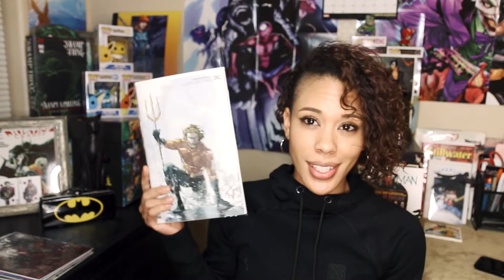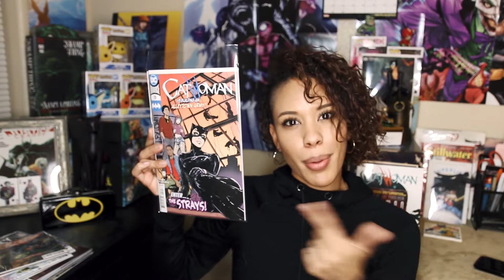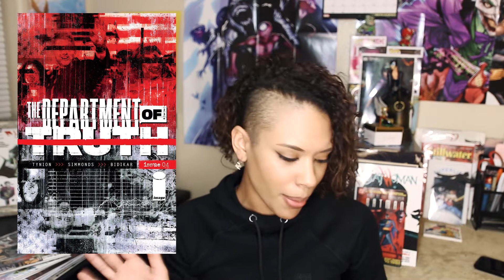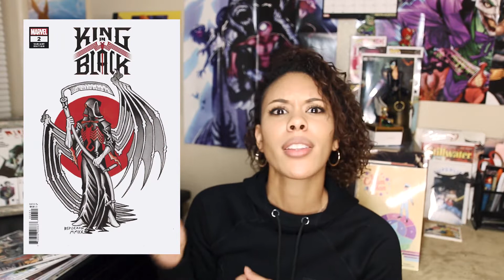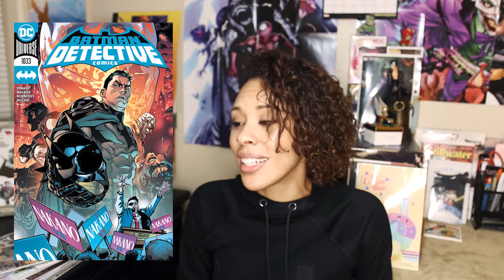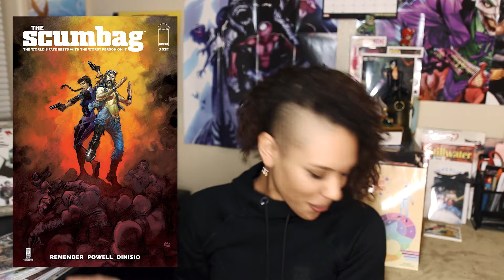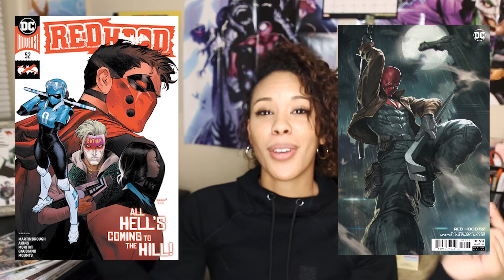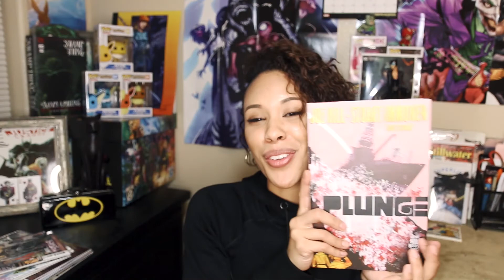New Comic Book Releases for December 22-23rd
Checkout the hot new comics that are coming out this week.